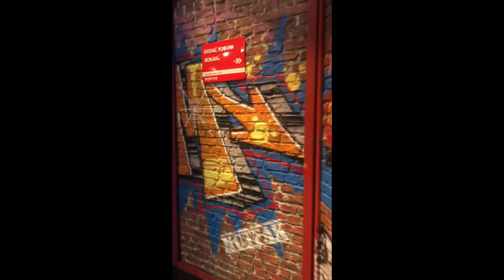BENİM GÖZÜMDEN ALTYAPI 2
Galerimin suyunu çıkardım artık.. iyi eğlenceler 🤪